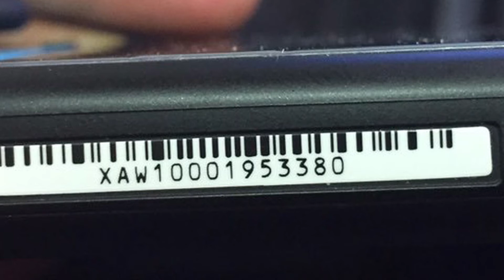Que Nintendo Switch Comprar 2019/2020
Muy buenas a todos! Les dejo un nuevo video donde describo tips y datos de las distintas Nintendo Switch que hay en el mercado hasta la fecha. Asi que si van a comprarse una, miren  antes el video que les sera de mucha utilidad. Espero que les guste y les sirva!

Intro: MarthAnime
De fondo: Jamie Berry